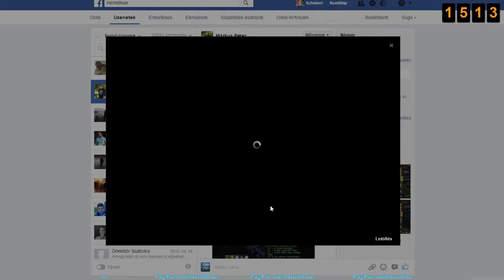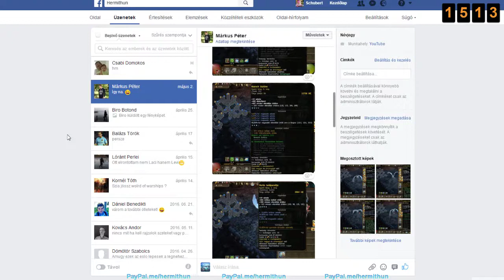Mirrmurr: így kraftolj ha jót akarsz - Logintum Corp Hermithun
Skype: hermithun
Logintum